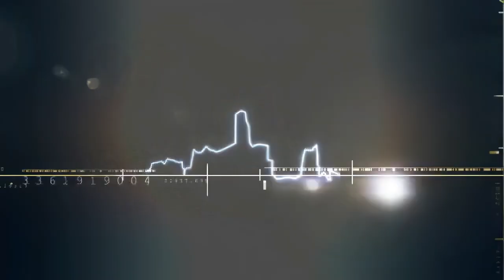Miami Animal COPS - Opening Theme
animal planet 2010